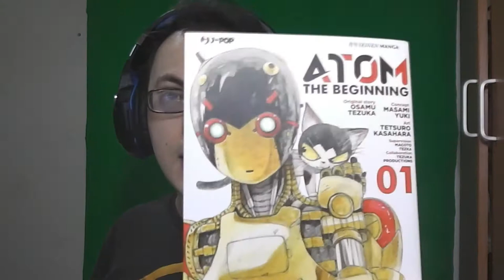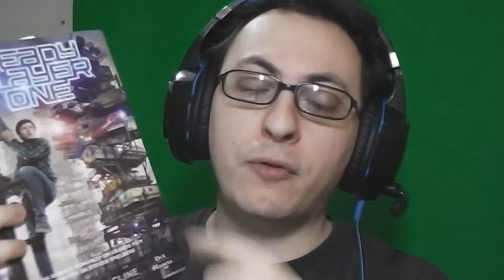"Le pistole sono meglio dei pesci!" - Mass Effect 2 walkthrough ITA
Fine del Tour alla cittadella. Dopo siparietti divertenti, altri un po meno, raccattiamo Kasumi pronti a buttarci di testa nella prossima avventura!